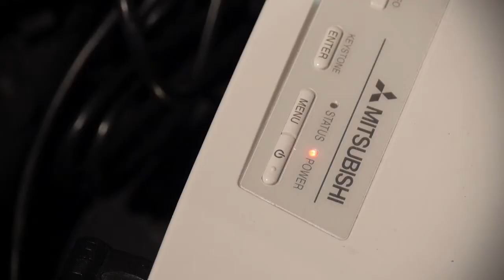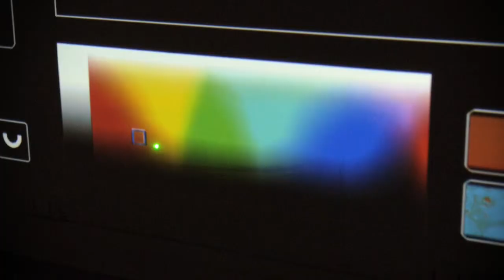LopLite Demo Spring 2014